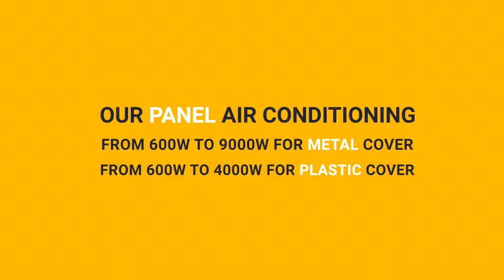Yilsez panel air conditioning